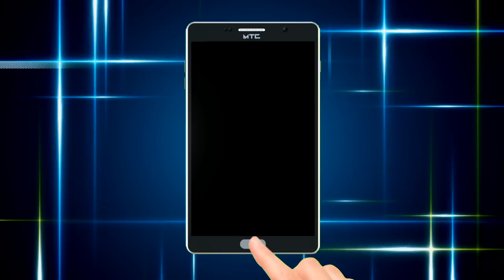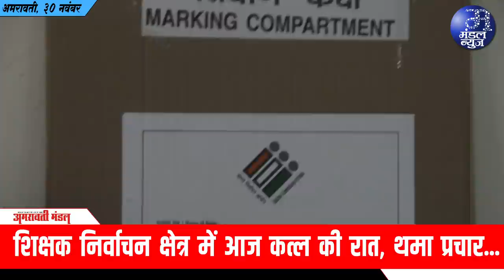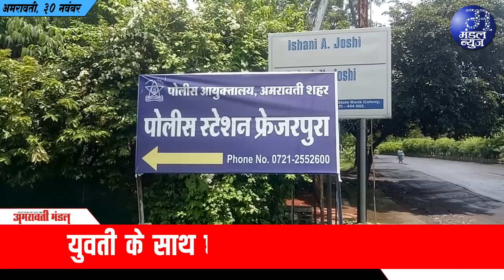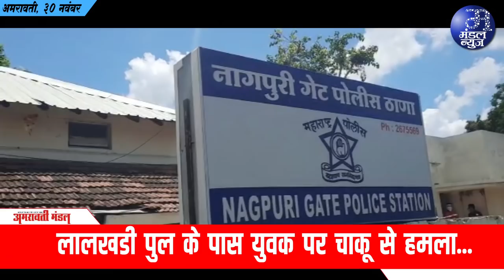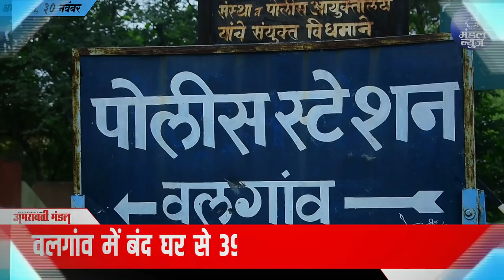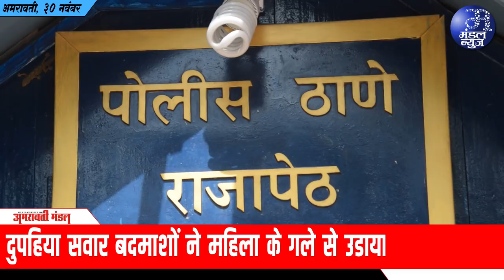अंतत: ‘उस’ अपहृत बच्चे की घर के कुएं से मिली लाश | 30 11 2020 | Mandal News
शिक्षक निर्वाचन क्षेत्र में आज कत्ल की रात, कल शाम ही थमा प्रचार
* कल होगा मतदान, सभी प्रत्याशियों द्वारा व्यक्तिगत संपर्क व सोशल मीडिया मैसेज का लिया जा रहा सहारा
* इस बार राजनीतिक दलों से शिक्षक संगठनों की भिडंत का नजारा
हर्षोल्लास के साथ मना गुरूपर्व
मतदान केंद्रों के बाहर सजने लगे प्रत्याशियों के पंडाल
आज 73 की रिपोर्ट आयी पॉजीटिव
* कुल संक्रमितों का आंकडा हुआ 17 हजार 886
मतदान प्रक्रिया की तैयारियां पूर्ण
* मतदान साहित्य किया गया रवाना
* रवानगी से पहले संभागीय आयुक्त ने किया मुआयना
* मतदान केंद्र भी हुए पूरी तरह तैयार
अब राज्यमंत्री बच्चू कडू ने भी दी दिल्ली घेरने की चेतावनी
*मोदी सरकार को दिया तीन दिनों का अल्टीमेटम
वाहन से 11 बैलों को छुडाया
* 3 लाख 60 हजार रुपए का माल जब्त
31 तडीपारों की तलाशी, एक पर कार्रवाई
* आयुक्तालय क्षेत्र में चलाया गया ऑल आउट ऑपरेशन
कार से शराब की अवैध ढुुलाई कर रहे तीन लोगों को पकडा
* लोणी टाकली पुलिस थाना क्षेत्र में अपराध शाखा की कार्रवाई
तिवसा पुलिस थाने के सामने टैवल्स में लगी आग
* 52 यात्रियों को सुरक्षित बाहर निकाला
युवक पर चाकू से हमला
* लालखडी पुल के पास की घटना
घर से 39 हजार का माल चोरी व टीवी भी फोडी
* वलगांव के मारवाडीपुरा क्षेत्र की घटना
कोविड उल्लंघन का मामला दर्ज
25 ग्राम सोने का रानी हार झपटा मारकर उडाया
* गाणुवाडी परिसर की घटना
संदिग्ध रुप से घुम रहे दो युवकों को पकडा
नांदगांव व राजापेठ थाना क्षेत्र के होटलों में कोविड नियमों का उल्लंघन
* होटल मालिकों पर की गई कार्रवाई
* गाडगे नगर पुलिस ने नागरिकों से सतर्क रहने का किया आह्वान
पुलिस ने अलग-अलग जगहों पर 18 गौवंश को छुडाया
* 8 लाख 15 हजार का माल जब्त
* दो आरोपियों को पकडा